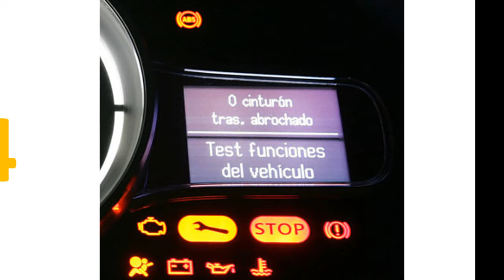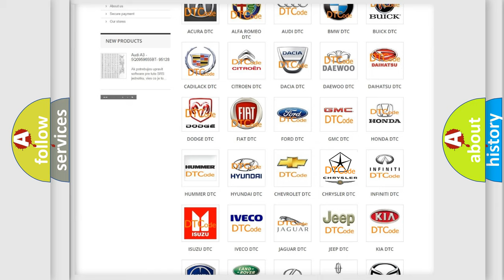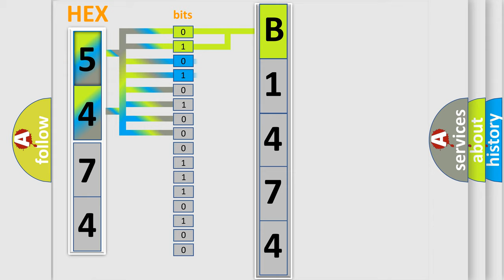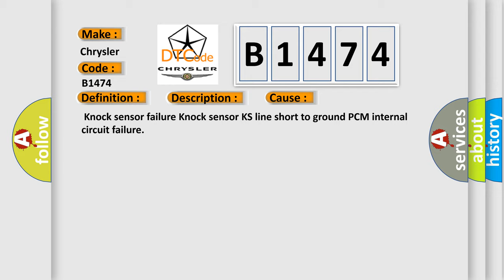DTC Chrysler B1474 Short Explanation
Contents:
0:21 Basic DTC analysis according to OBD2 protocol standard.
1:48 Insight into programming
2:58 A diagnostically understandable description of the Diagnostic Trouble Code
3:05 Basic error definition

Make:
Chrysler
Code:
B1474
Definition:
Knock Sensor Circuit Low Voltage
Description:
The knock sensor output voltage [KNOCK SENSOR] is 0.20 V or less for at least 2 seconds.Engine running,speed 2,000 rpm or more,coolant temerature at 140 ºF (60 ºC) or more.
Cause:
 Knock sensor failure Knock sensor KS line short to ground PCM internal circuit failure